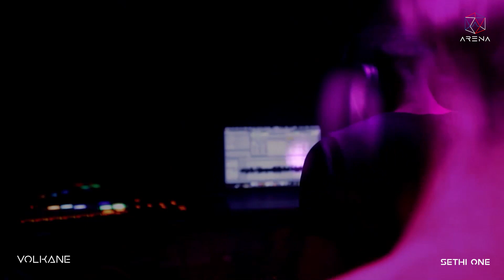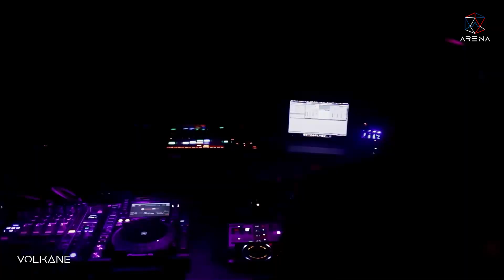Volkane | Sethi One @Arena Toulouse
» French «
Le parcours musical de Séthi One est issu de plusieurs années de travails en studio, passées par des influences punk-rock, punk-hardcore, techno, electro et progressive.Séthi1 est passé par la basse, la batterie et le chant, mais c'est avec les machines que depuis 1995 le parcours "électro" a vu le jour. Premier sampler Akai, première boite à rythme TR et premier synthétiseur MOOG font naitre le compositeur et le goût pour la création de la musique électronique. Avec des bandes sons pour des promos vidéo et partenariat de production de communication, de la recherche acoustique et/ou électro-acoustique et bien sûr la synthèse électronique, mélodique et percussive...
Cet ensemble musical partagé dans des ambiances sombres et Techno, prend du sens dans un environnement homme / machine : c’est la naissance de l’univers Séthi One.
Dans l’actualité récente il y a plusieurs morceaux disponibles sur toutes les plateformes de streaming…
» English «
Séthi One's musical journey is the result of several years of work in the studio, through punk-rock, punk-hardcore, techno, electro and progressive influences. Séthi1 played bass, drums and vocals, but it is with the machines that since 1995 the "electro" course was born. First Akai sampler, first TR drum machine and first MOOG synthesizer gave birth to the composer and the taste for the creation of the creation of electronic music. With soundtracks for video promos and communication production partnerships, acoustic and/or electro-acoustic research and of course electronic, melodic and percussive synthesis...
This musical ensemble shared in dark and Techno ambiences, makes sense in a man/machine environment: this is the birth of the Séthi One universe.